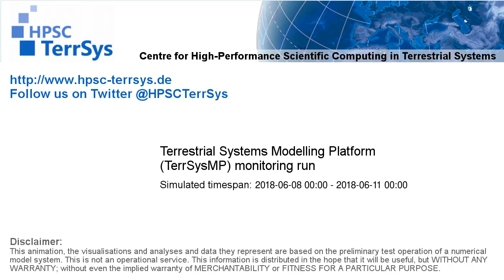TerrSysMP monitoring run 2018-06-08 - remaining unsaturated storage - Europe (72h)